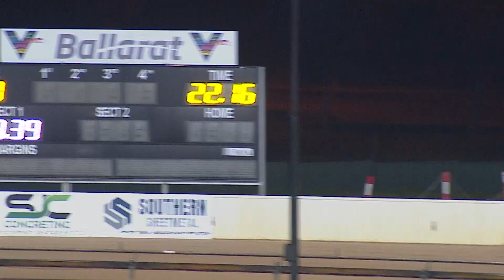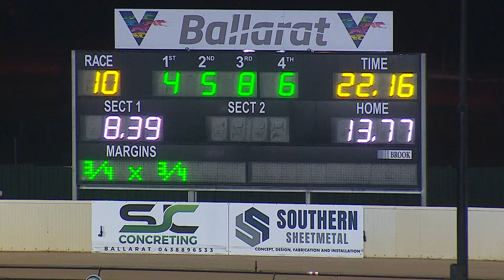BAL WED 06 JUL 22 R10